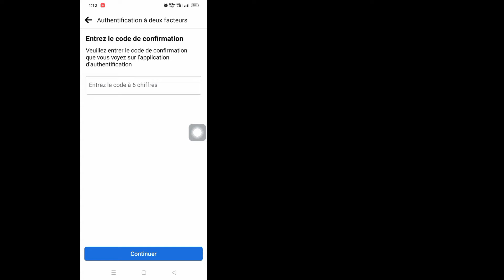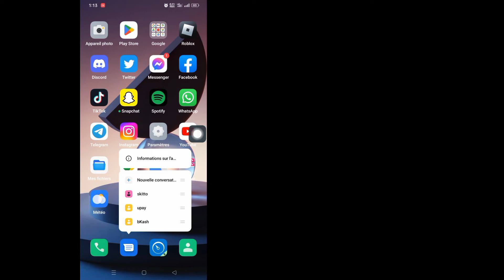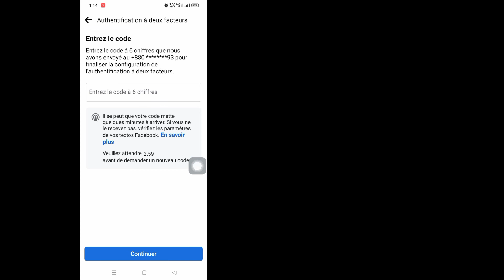Comment réparer l'authentification à deux facteurs de Facebook Code à 6 chiffres non reçu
Authentification du facteur de remorquage Facebook Code à 6 chiffres non reçu |  Résoudre le problème du code de connexion Facebook

         Bonjour les téléspectateurs, bienvenue dans Solution Box. Ici, dans cette vidéo, vous apprendrez. Authentification par facteur de remorquage Facebook Code à 6 chiffres non reçu |  Résoudre le problème du code de connexion Facebook